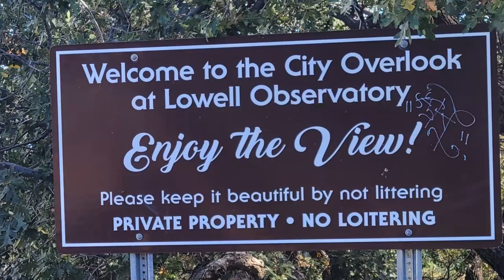WHY I FELL IN LOVE WITH FLAGSTAFF - IT MADE ME THINK OF GROWING ROOTS!!!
Sometimes a place is just the exact fit for you... someday we will talk about what is difficult about being a nomad...  but Flagstaff flashed all the right flags in front of my eyes!!!   Have you been there?

Or:
Adriana